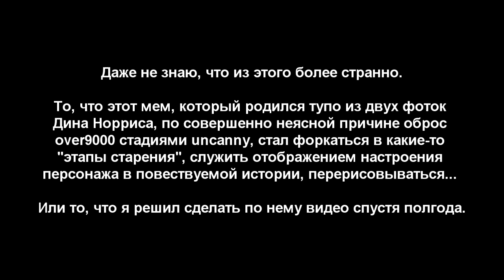Mr. Incredible becoming uncanny: АСУ РП